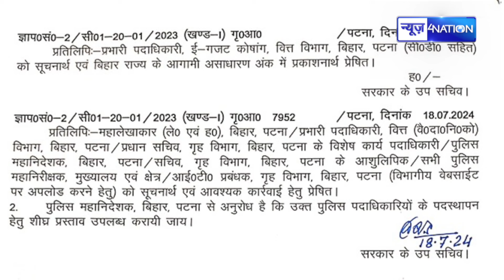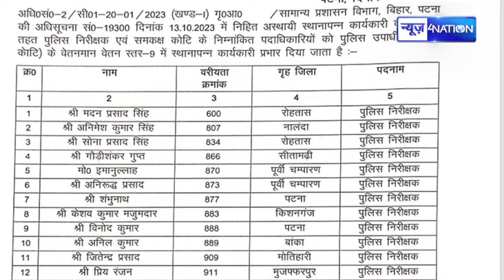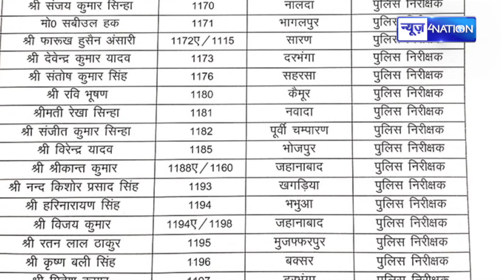Nitish Kumar ने एक साथ Bihar के इतने Inspector को DSP में दिया प्रमोशन, गृह विभाग ने जारी की....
Nitish Kumar ने एक साथ Bihar के इतने Inspector को DSP में दिया प्रमोशन, गृह विभाग ने जारी की अधिसूचना | Bihar News | News4Nation